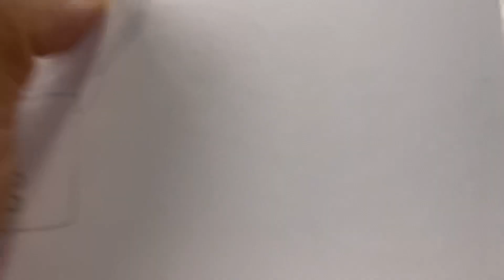SG2 smart watch